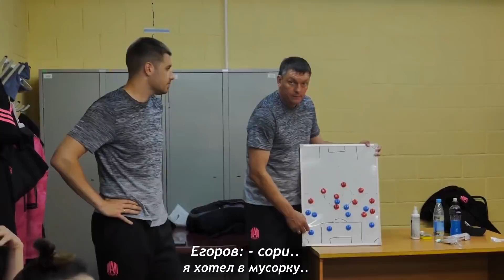АМКАЛ - ЛУЧШИЕ МОМЕНТЫ | 4 СЕЗОН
то, пожалуйста, свяжитесь со мной.

На моем канале ты сможешь найти ролики связанные с фифа-комьюнити. Самыми популярными рубриками на моём канале являются: Девушки фиферов, Фейлы фиферов и  Лучшие удары фиферов.